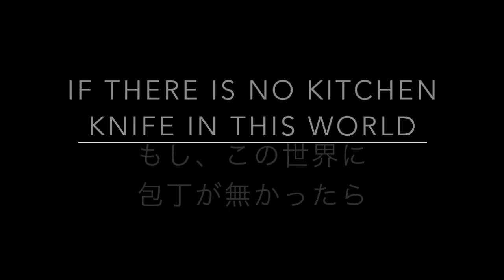電動丸ノコ VS 塚本八雲 フィギュア /Circular saw VS Yakumo Tsukamoto (1/8 PVC Painted)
サンデー×マガジン50周年コラボ EX フィギュア School Rumble × まことちゃん 塚本八雲

通常通りに使用する場合には十分に丈夫に作られています。